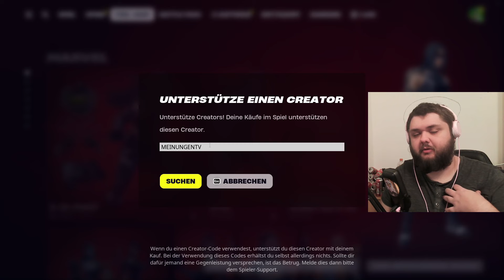Dieser Gegner in Fortnite war einfach zu gut